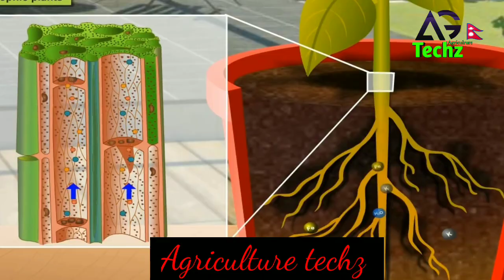गोलभेडाको काटछाट गर्ने तरिका,समय,र फाइदाहरु|Training pruning of tomato|Tomato disease and treatment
How to pruning of tomato